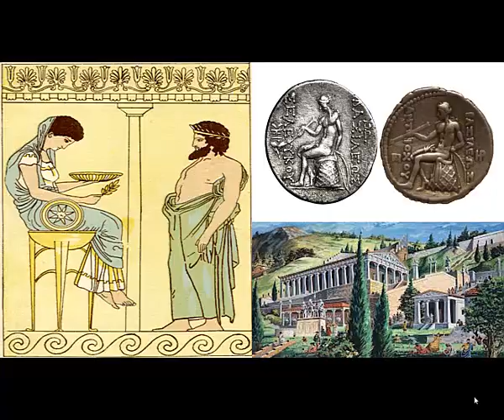A Visit to Delphi